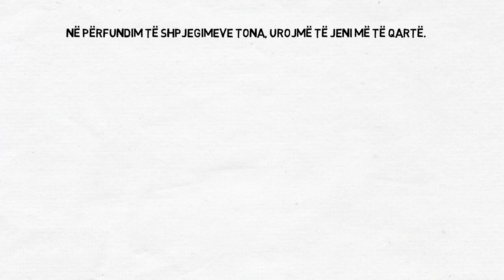Ndryshimet mes termave transgjinor, trans-seksual, transvestit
Të qenurit trans nuk është orientim seksual, ashtu siç të qenurit transvestit nuk do të thotë medoemos të jesh transgjinor. Si t’iu drejtohemi siç duhet personave transgjinor, trans-seksual dhe transvestit? - Për më shumë ndiqni videon.

*Kjo video është pjesë e një serie videosh informuese dhe njohëse me përdorimin e termave LGBTI në kuadër të një fushate të përbashkët ndërgjegjësimi, mbështetur nga CoE / EU Assistance. Pjesë e projektit "Preventing and combating discrimination on grounds of sexual orientation and gender identity in Albania".